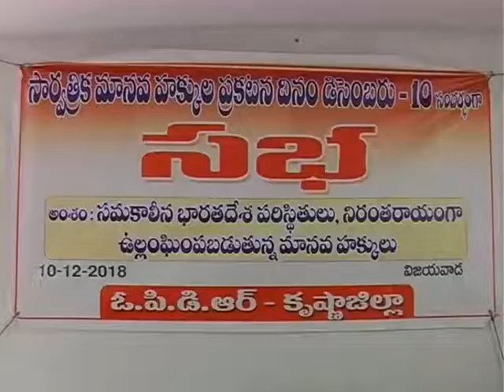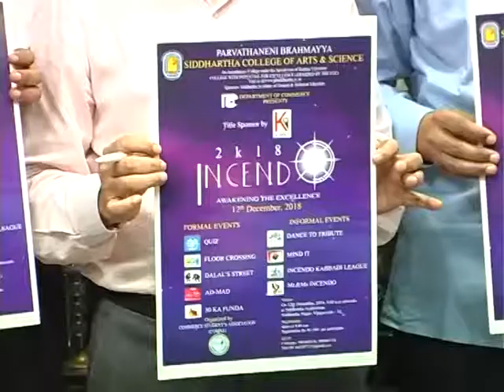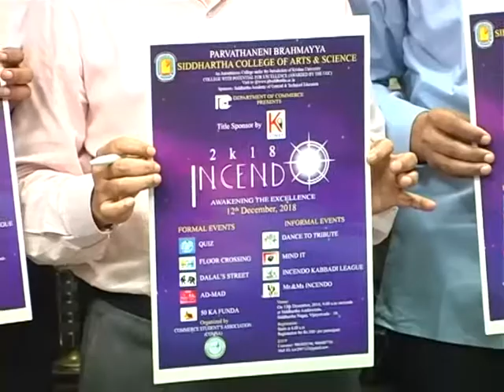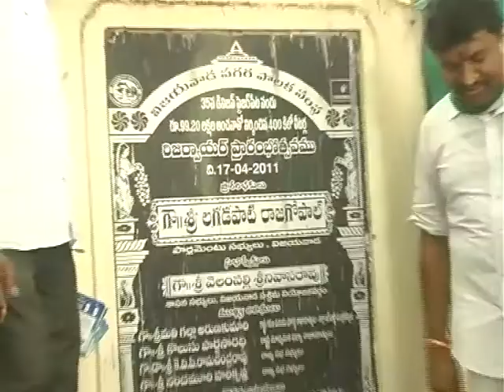Evening Final News 10 12 2018 PART 2